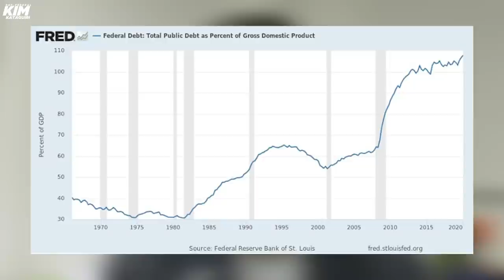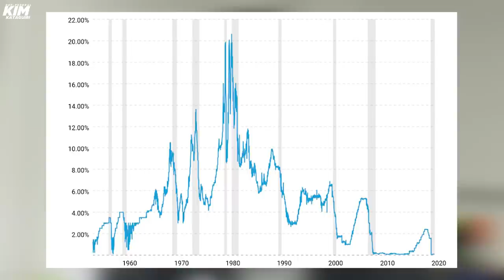Eleições americanas podem ser uma catástrofe para o Brasil?